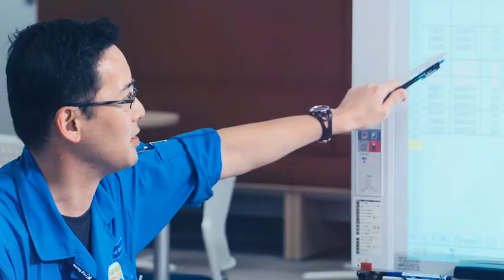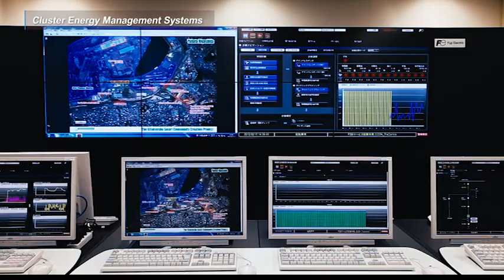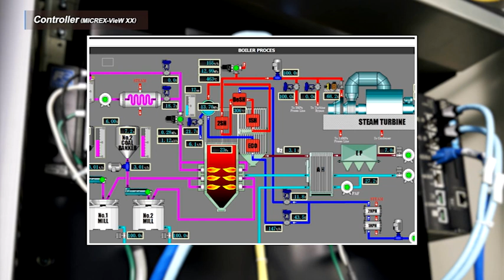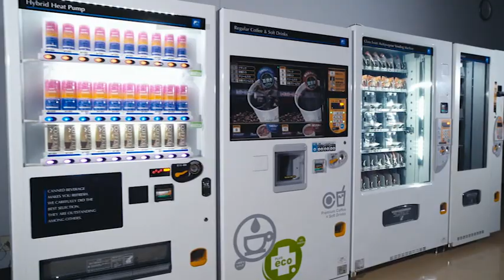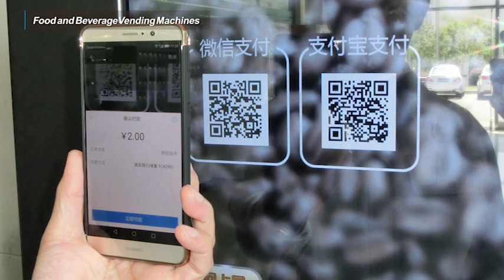Fuji Electric Corporate Video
Fuji Electric India Pvt. Ltd., a 100 % Subsidiary of “Fuji Electric Group”. Fuji Electric India was established in 2009 and is headquartered in Mumbai with a Pan-India presence. The company caters to a wide range of products from AC Drives, Motion Controllers, PLCs, DCS, HMI, Semiconductors and Field Instruments. The company employs approximately 140 persons ., expanded it’s market reach through 19 Sales Offices & 100. Industry Focussed Channel Partners. The growth rate had been phenomenal to reach a sales of 25 Million US $.